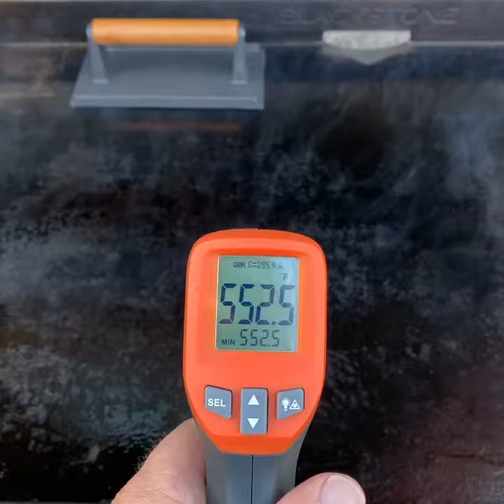Making a steak on the Blackstone Griddle!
My version of making a NY Stripe Steak 🥩 on the Blackstone griddle. If you haven't tried steaks on your Blackstone griddle yet it is a must. greaksteak steak griddlenation blackstonegriddle blackstone griddle recipes griddle cooking